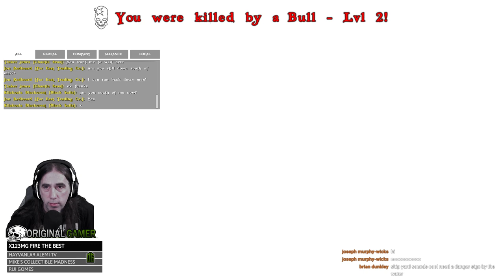ATLAS | Confucius SAY TAME BIG!!!!| EP.3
Join us IN ATLAS AS WE SHOW THESE TREACHEROUS WATERS WHO'S BOSS! Check out the live stream right here on Youtube!!